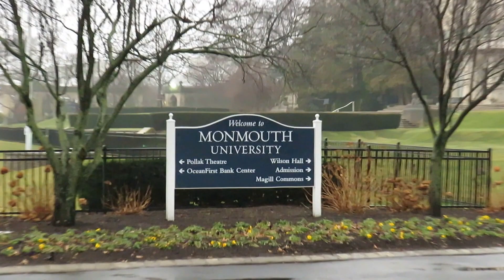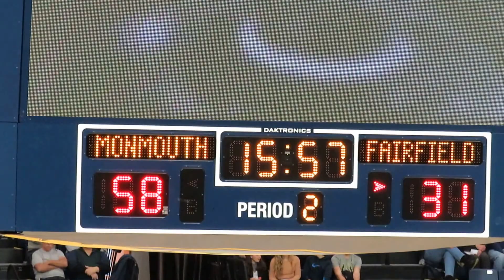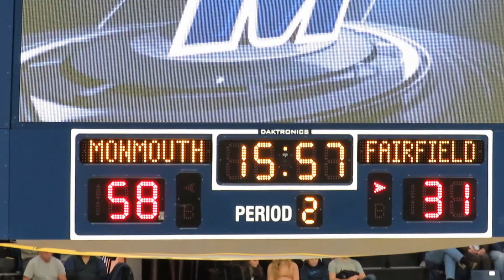Monmouth Hawks Cheerleaders Perform at Men's Basketball vs Fairfield Stags - January 22, 2017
Monmouth Cheer Team Performs

Fairfield Stags vs Monmouth Hawks
Men's Basketball - Video Highlights
Gaffney Court - OceanFirst Bank Center
West Long Branch, New Jersey